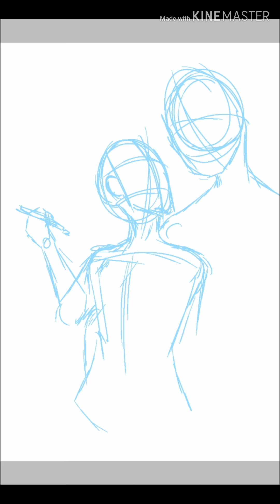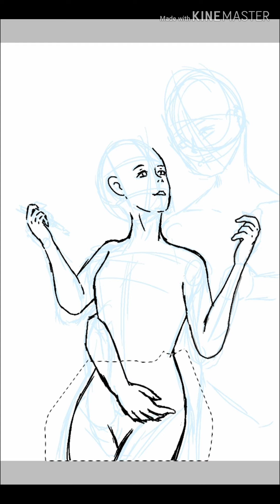[SPEEDPAINT] Many&Dave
Lo iba a subir hasta el 25 pero sé que se me va a olvidar así que aquí lo tienen, no olviden que si quieren que dibuje algo deje lo en los comentarios ❤️
Hasta la próxima, y disfruten de sus vacaciones...
Bueno de los que las tienen ㅠㅠ